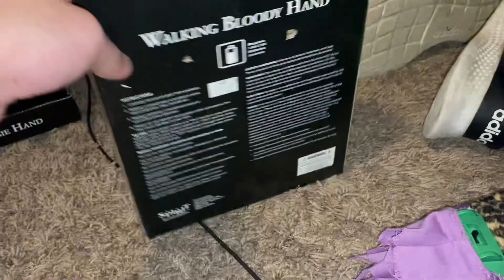Spirit Halloween party time walking bloody hand